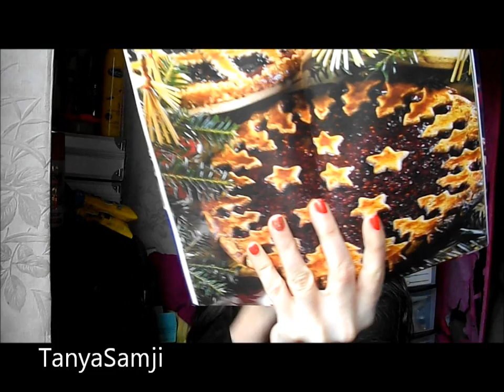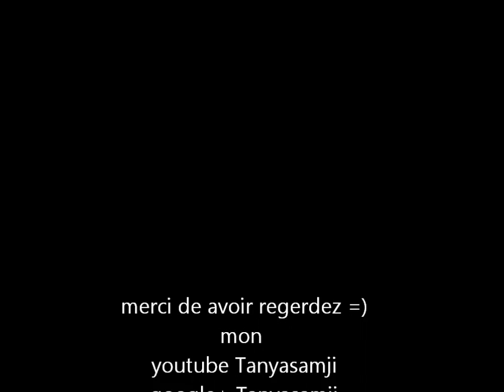haul2 fin d'été et automne 2015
si ce genre de vidéo d'irrite je t'invite à zapper celle ci et de allez en voir une autre sur ma chaîne

produit cité qui existe encore
grande surface
pince pour cheveux très long franck provost
bougie glade  célébration gourmande
magazine de noël espace culturel e.leclerc

amazon
livre La pâtisserie Alsacienne

kiabi
pull noir
pull rose
pull marron

cache cache
pantacourt silm push up  vanille

sur moi
VAO or pailleter(couleur végétal) et rouge impérial(effet gel)  de Yves Rocher
mon haut pull kiabi
crayon kajal noir yves rocher
PC claire yves rocher
baume à lèvre  yves rocher